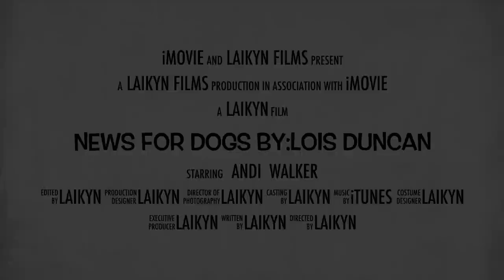News for Dogs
A book trailer by Laikyn! The images used were found in Google images.  Enjoy!